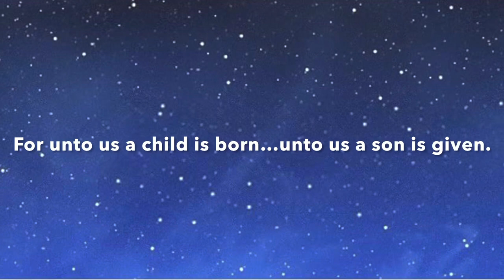Bishop McNamara school choirs!